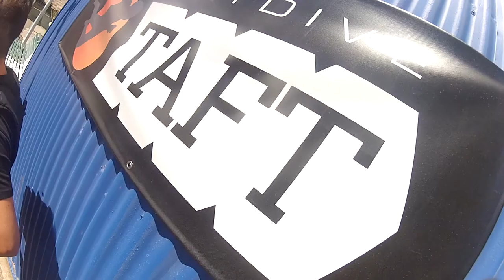Abdu Abdu Skydive Taft.